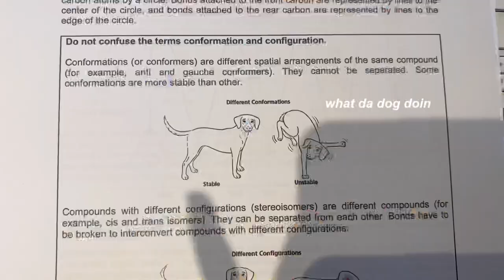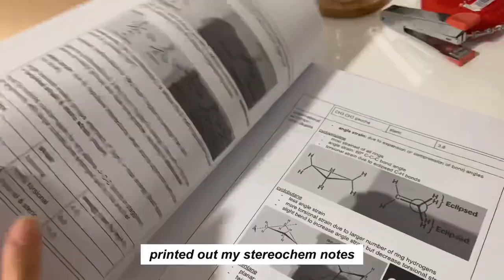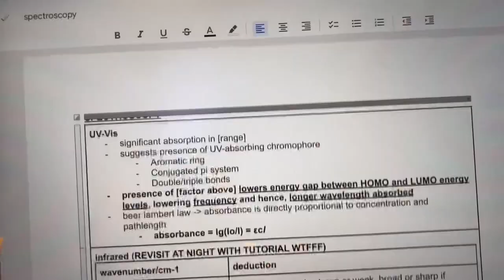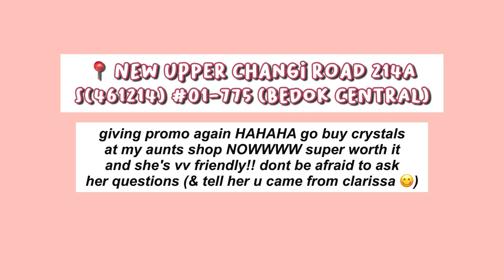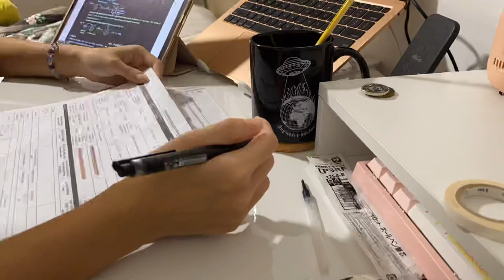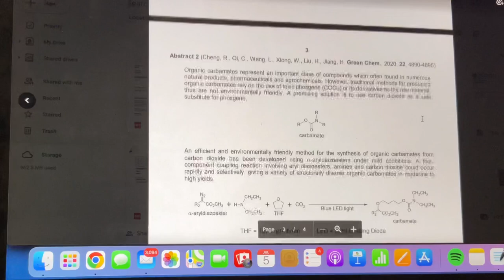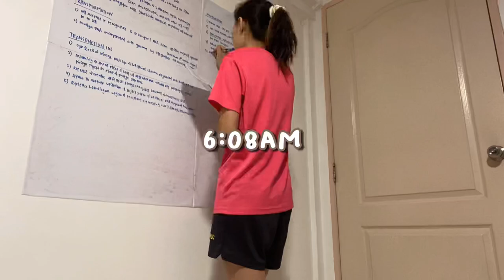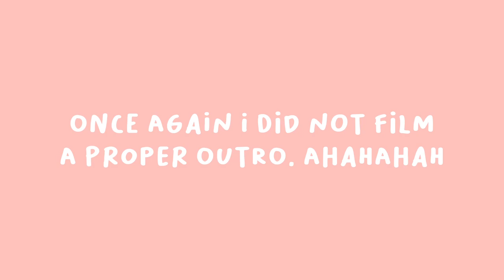exam week study vlog | crystal shopping, lots of caffeine & breakdowns 🤓📚🔫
i just realised i said strawberry green tea lemonade is the best drink in starbucks, then proceeded to say everything green tea in starbucks suck. ok i meant that everything except strawberry green tea lemonade sucks. i hate green tea. attack me all u want. strawberry green tea lemonade is good only because i can taste the strawberry more

anyway, hope this video was enjoyable IDK MAN. just to update yall, i passed everything WOOOOO even h3 chem! so congratulate me NOW. mye results were ok i guess (my rp is in the 60s range~) but im hoping to do better in prelims (which are like, in 3? weeks time. hahahahahahahahah rip my sanity)

have a happy and productive weekend ahead bbs!

my aunts crystal shop: blk214A new upper changi road #01-775 S461214 (bedok central)

about me (✿◠‿◠)
'04, sg, intj???
currently studying? h2 bio, chem, math, h1!!! econs + h3 chem
unhealthy obsession w/coffee and cats and crocheting

i use...
to edit: vllo premium
to waste time on/to film: iphone 11 pro
to edit/film: ipad air 4 in pink
to study/watch stranger things: macbook air 2020 in gold
to study: goodnotes